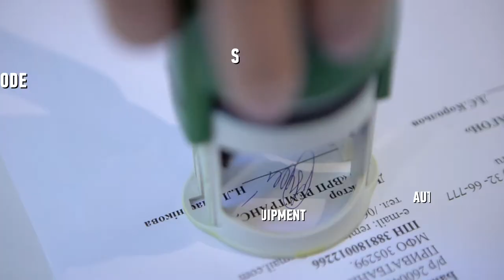Detal Wagon Group full HD ENG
DETAL WAGON GROUP, inc. - is a group of companies united on the principle of "division and financing". The group was created for the operational implementation of tasks for the repair of freight and passenger cars, components and equipment of freight cars, as well as the supply of components to them.
The main area of ​​activity is the depot repair of freight cars, overhaul of wheelsets with replacement of elements, repair and restoration of railway equipment, complex supply of components (freight carts, wheelsets, etc.), lease of cars, extension of service life.